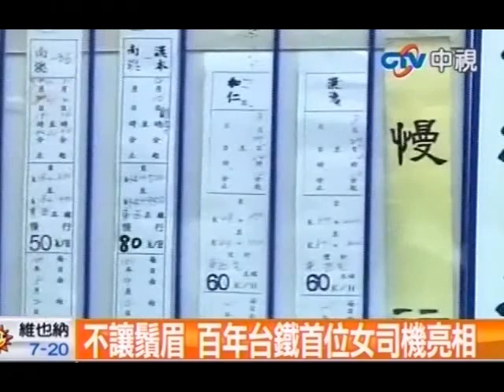不讓鬚眉 百年台鐵首位女司機亮相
中視新聞》台鐵125年來首位女司機亮相！七年級美眉邱千芳剛通過火車駕駛證照審查成為合格司機員，歷經2年魔鬼訓練雖然連汽車駕照都沒有，但駕駛火車是有模有樣，堪稱女中豪傑
更多完整報導，詳見：